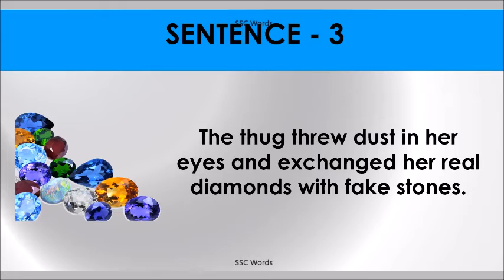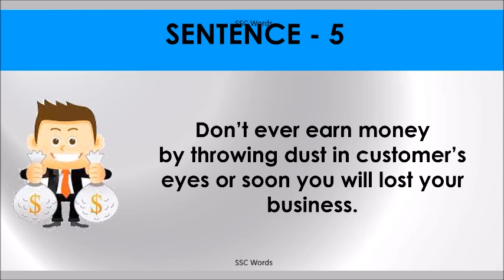THROW DUST IN EYES Idiom 1224 # Meaning and five sentences # SSC Words